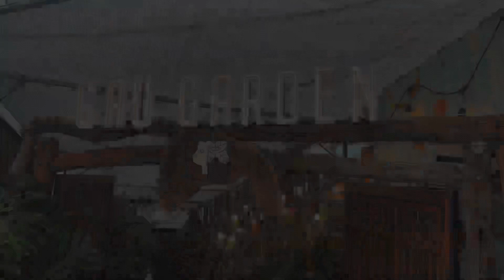Coffee Gâu garden - Du lịch Đà Lạt